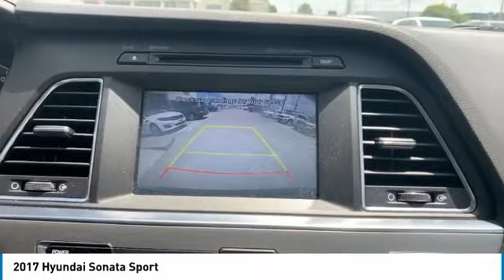2017 Hyundai Sonata Live Knoxville TN T577231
2017 Hyundai Sonata Sport

Parkside Kia
9929 Parkside Drive

Of course this is a ONE-OWNER car with a CLEAN CARFAX! 2017 Hyundai Sonata Sport Dark Truffle 4D Sedan, 2.4L 4-Cylinder DGI DOHC, 6-Speed Automatic with Shiftronic, FWD, Gray w/Leather Bolster/Cloth Insert Seating Surfaces, ABS brakes, Backup Camera, Bluetooth, Electronic Stability Control, Emergency communication system, Heated door mirrors, Illuminated entry, Low tire pressure warning, Remote keyless entry, Sunroof/Moonroof, Traction control.brbrFWD 6-Speed Automatic with Shiftronic 2.4L 4-Cylinder DGI DOHCbrbrAt Parkside Kia we offer Market Based Pricing, so please call to check on the availability of this vehicle. We'll buy your vehicle even if you don't buy ours. 25/36 City/Highway MPG Awards:br  * 2017 KBB.com 10 Best Sedans Under $25,000   * 2017 KBB.com 10 Best Used Cars Under $20,000   * 2017 KBB.com Best Family Sedans   * 2017 KBB.com 10 Most Awarded Cars   * 2017 KBB.com 10 Most Comfortable Cars Under $30,000   * 2017 KBB.com 10 Most Awarded Brands